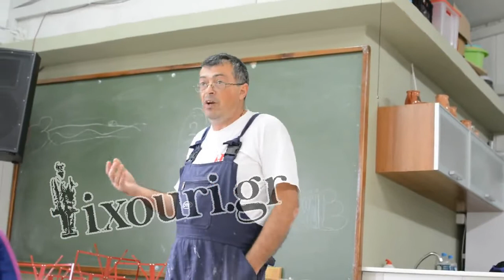LIXOURI.GR | Λειτουργία εικαστικού τμήματος στα Μαντζαβινάτα 23/10/16